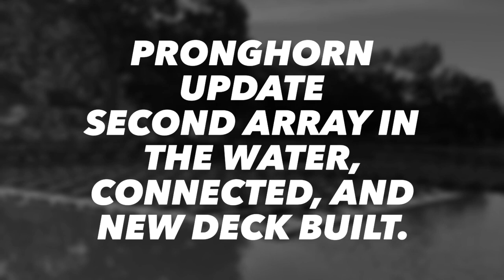Applied Solar Energy @ Santa Lucia Preserve - Pronghorn Update